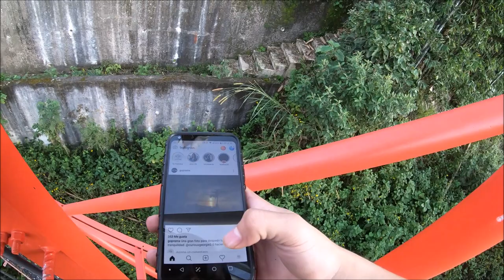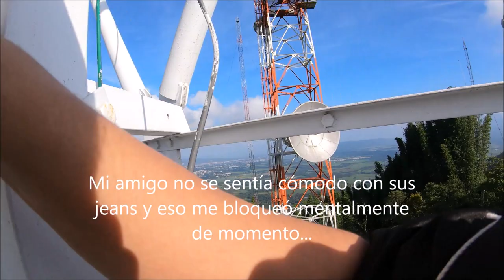Exploración y escalada libre POV de antena de radio en cerro San Juan (las antenas)